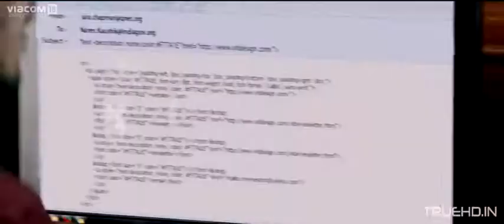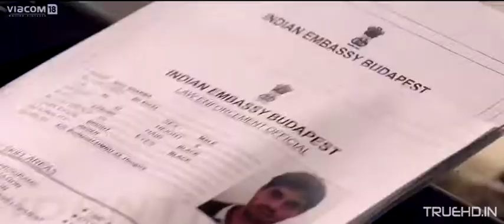Force 2 HD Trailer Video 2016